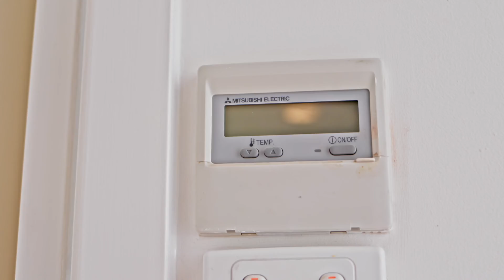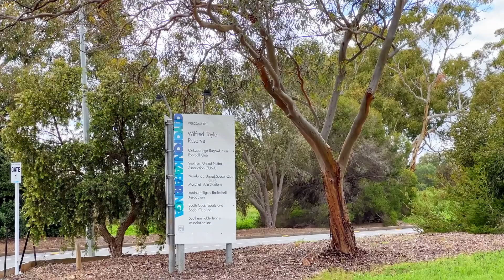Real Estate SA - 219 States Road, Morphett Vale with Scott McPharlin